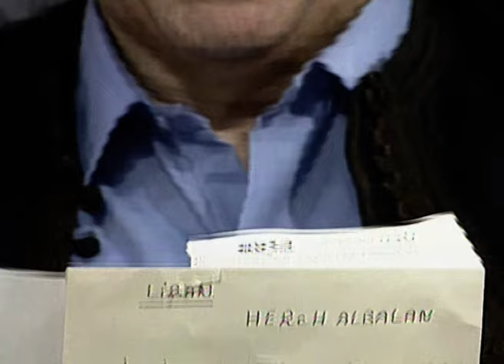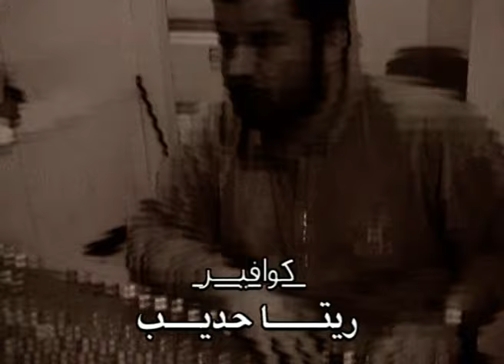مسلسل أبو سليم : الحلقة العاشرة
تتابعون الحلقة العاشرة من مسلسل ابو سليم  عبر قناة الجديد دياسبورا